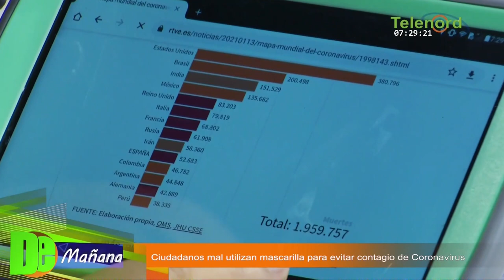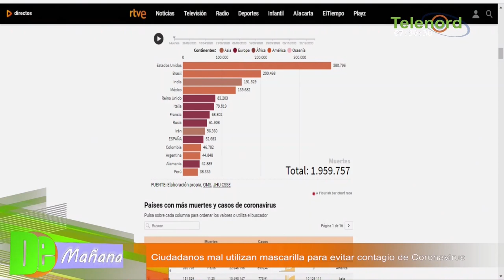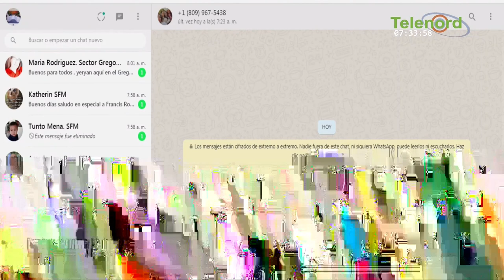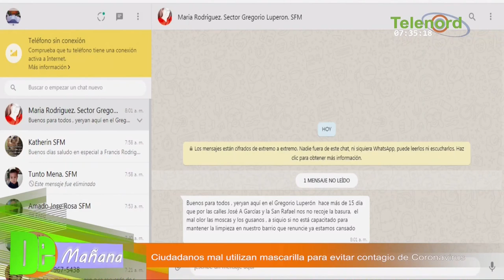Ciudadanos utilizan MAL la mascarilla para evitar los contagios de coronavirus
Ciudadanos utilizan MAL la mascarilla para evitar los contagios de coronavirus – Tema central en De Mañana